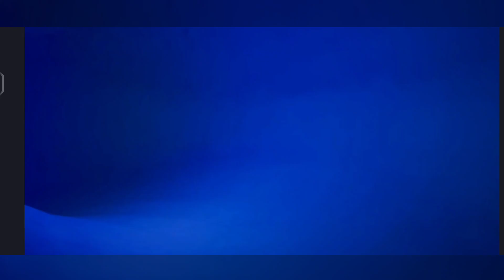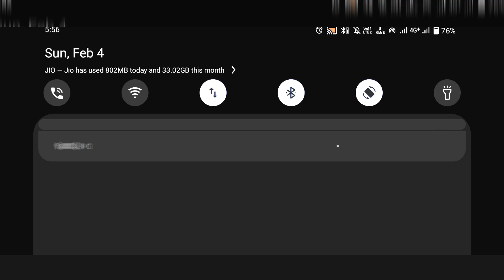Naughty Boy || FNaF Security Breach Mobile (Part 2)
Thank you for contacting Sayantan's Editing Service! Please let us know how we can help you.

We Do Things

For Further Information Please

 *_Will Be Funding Account Number_*
 _It Will Be For All Upi_